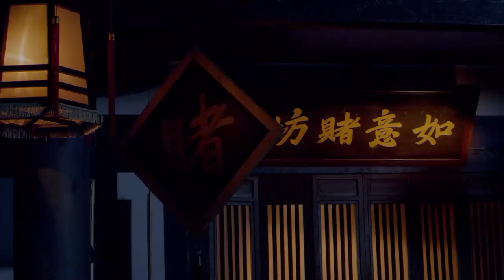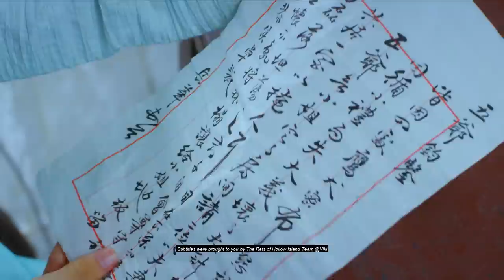[MULTI SUB] The Leagend Of WuShu 06 | Chen Xiao，Yan Yi Kuan，Zheng Shuang